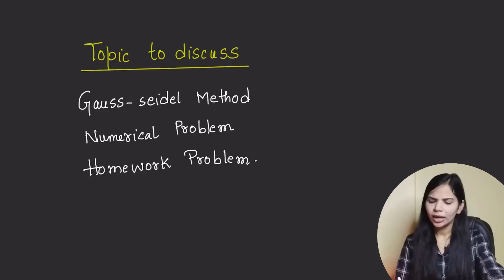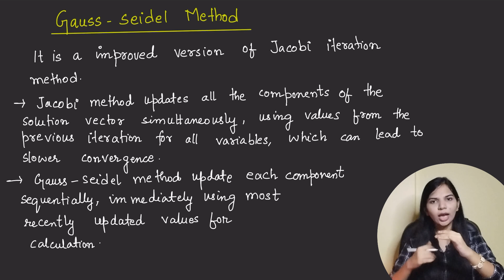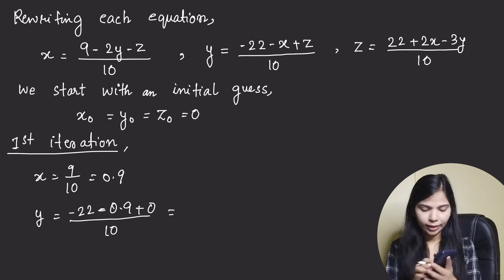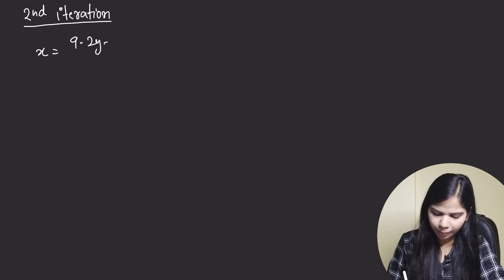18. Gauss Seidel Method | Numerical Method Full Course | Arfin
NUMERICAL METHOD
numerical analysis

Flat 20% Instant Discount on all Geeksforgeeks courses.

Chapters or Timestamps
0:00 intro
1:11 Numerical problem
4:35 First iteration
6:36 second iteration
8:55 third iteration
11:16 4th iteration
14:13 Homework problem

Gauss Seidel method
Jacobi Iteration Method
Matrix inversion method
LU Decomposition method
LU Factorization method
Dolittle lu decomposition method
triangular matrix decomposition method
System of Linear Equation
solution of system of linear equation
fixed point method
iterative method
secant method
secant method in numerical methods
newton Raphson method
Regula Falsi
false position method
Bisection method
numerical problem
truncation error
absolute error
relative error
percentage error
chopping
blunder
inherent error
error analysis
error and approximation
accuracy and precision
Numerical method
numerical methods engineering mathematics
numerical analysis
numerical analysis bsc 3rd year
numerical methods bca 5th sem
what is numerical analysis
what is numerical methods in mathematics
error and approximation engineering mathematics
error analysis numerical methods
engineering mathematics
engineering numerical methods
engineering computational methods
computational numerical methods
computational numerical methods msc mathematics
leetcode
data structure playlist full course
Arfin
Arfin Parween
Start practicing
operating system
operation research
compiler design